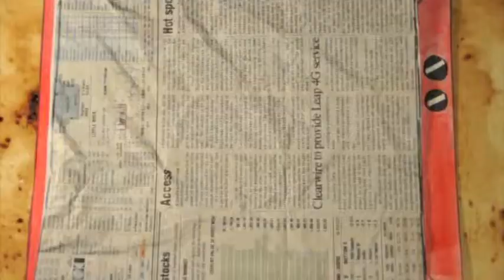Cheering -Adam Havick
music video commission for Adam Havick!